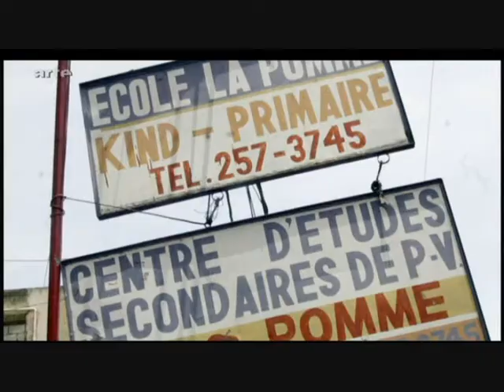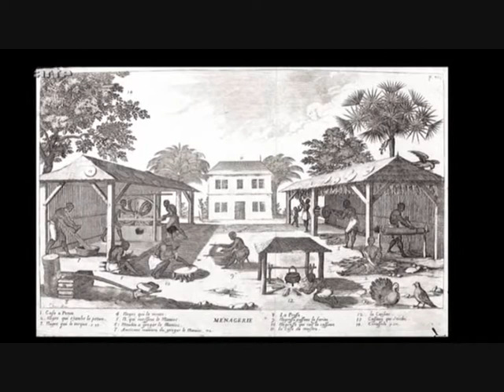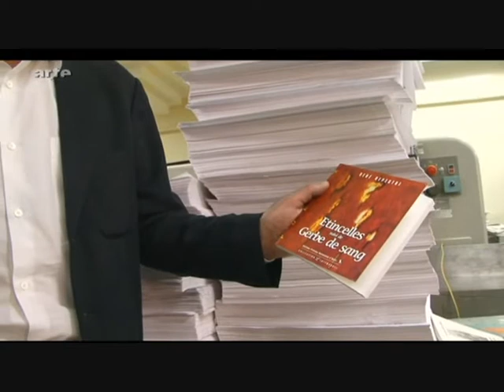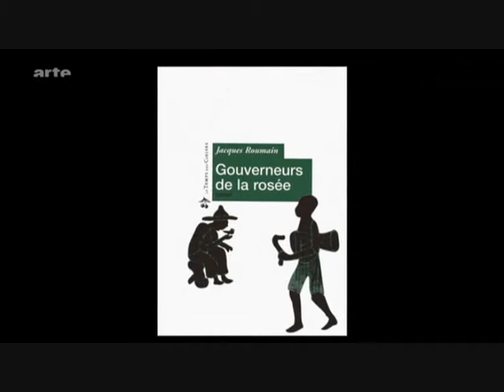Horizonts Lointains : Haiti - Lesehorizonte: Haiti PART 3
Sendung auf ARTE vom 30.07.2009

Haiti, eines der ärmsten Länder der Welt, überrascht mit seiner reichen Literaturszene. Einer der meist gelesenen haitianischen Schriftsteller, Gary Victor, führt durch den karibischen Inselstaat. Er trifft Autoren und Künstler, die ihre Heimat beschreiben, in der Worte mehr zählen als alles andere.

Haiti zählt zu den ärmsten Ländern der Welt. Doch die Literatur der Insel ist reich an unglaublicher Vielfalt. Schon André Malraux, den seine letzte große Reise nach Haiti führte, war von diesem Gegensatz und der großen Kreativität fasziniert.
In Port-au-Prince und Jacmel traf Patrick Poivre d'Arvor jene Menschen, die in ihren Werken die vielen verschiedenen Facetten dieser kleinen Karibikinsel - zwischen amerikanischer, französischer und kreolischer Geschichte - in Worte fassen.
Mit Bildern der Regisseurin Anne Lescot und in Begleitung des Schriftstellers Gary Victor gibt Patrick Poivre d'Arvor Einblicke in die Welt von Schriftstellern und Künstlern aus Haiti: ihre Traditionen, ihr Verständnis von Religion, ihr Umgang mit der kreolischen Kultur, ihre Revolten, ihre absolute Forderung nach Freiheit.
Von René Depestre, dem ältesten unter ihnen, über Frankétienne und Lyonel Trouillot bis hin zu Yanick Lahens schildern alle das ebenso tragische wie wundervolle Leben in einem Land, in dem das Wort ein hoch geschätztes Gut ist. Vor dem Hintergrund von Voodoo und Karneval erzählen sie in einer wunderschönen, gefühlvollen Sprache von Exil, Zeitlosigkeit, Poesie und Menschlichkeit.